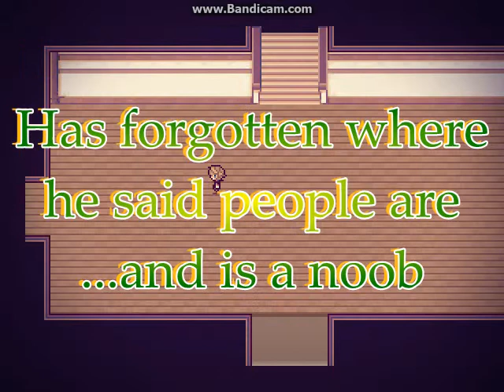Alice Mare Part 1 - LE FANGIRL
NON OF THE IMAGES OR THE GAME STUFF IS MINE!

WOWOWOWOW That was SOOO much fun! I apologize for the water marks D:

If it didn't come up at the end he says "I'm sure your memories will come back" or something like that so i took the piss for a quick ending XD